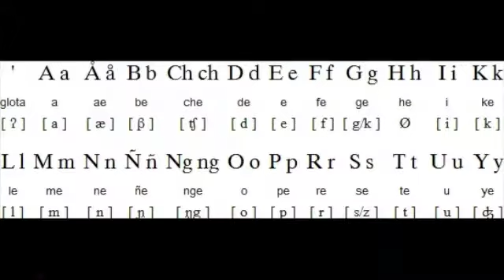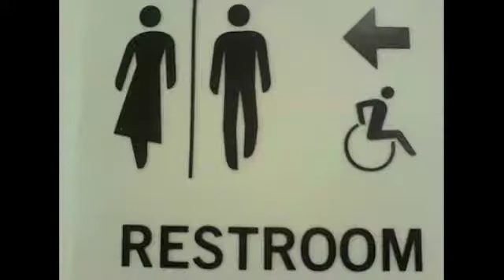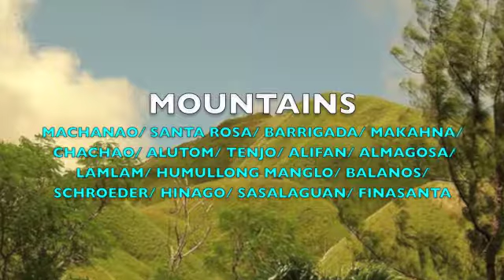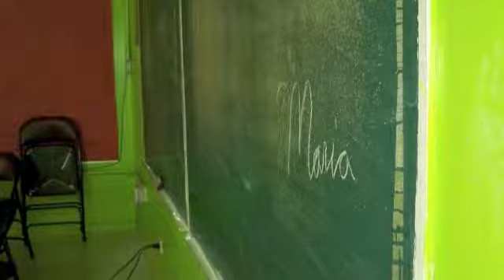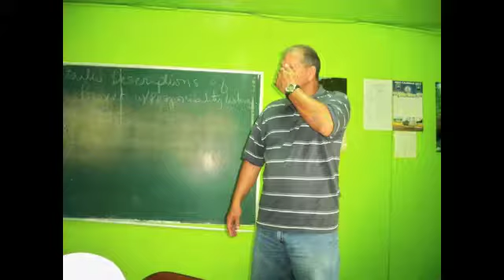Chamorro Project 2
Sinot Aguon's class threw out the SY of 09-10. a combination of lessons and a small dedication to our teacher